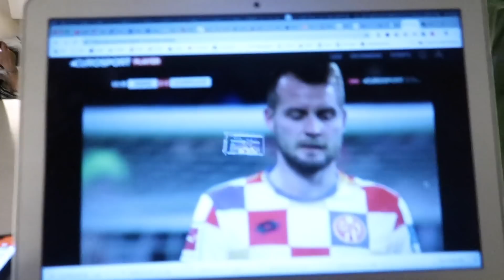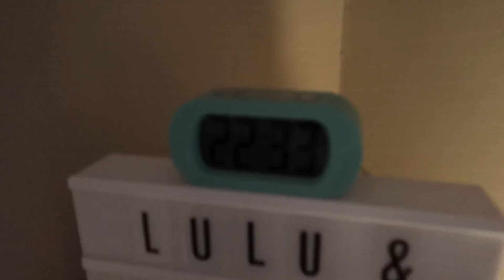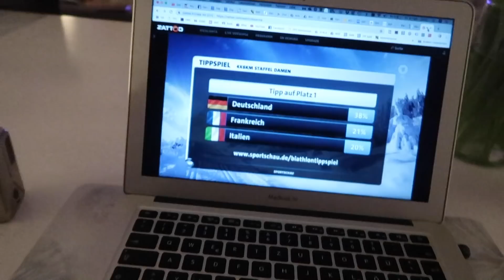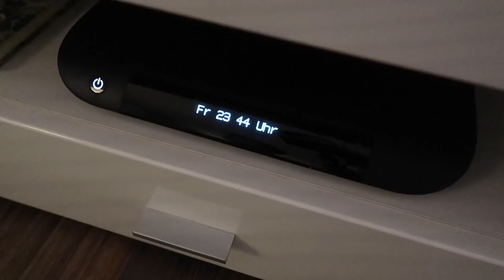24h WACH BLEIBEN 😫 Wer hält länger durch? 24 Stunden Challenge mit Lulu und Leon - Family and Fun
Kurz vor Weihnachten hatten wir euch gefragt, ob wir mal ein 24 STUNDEN WACH BLEIBEN Video machen sollen. Hier kommt es! Wer gewinnt die Challenge?

▶️▶️  Unsere Ausrüstung ◀️◀️
☞ 2. Vlog-Kamera
☞ 2. Stativ

Briefe oder Päckchen bitte an folgende Adresse senden:
Wunderstudios UG
Hof 1, Haus B, Treppenhaus 5
Reichenberger Strasse 124
10999 Berlin